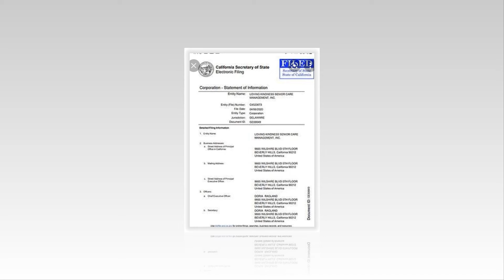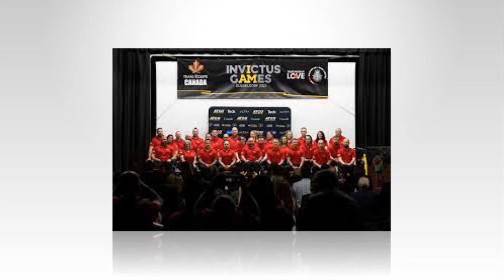FAME HUNGER! Meg Sob As Doria Spill Truth Ab Duchess Photoshopped Her IG Pic Before Hitting Media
Fake from the inside out. Doria Raglan spilled out. The focus of Invictus Games is to have Meghan Markle's photos edited to perfection before appearing on social media. In a world where image manipulation has become so common, the desire for perfection is often overlooked. priority over authenticity. The power of Photoshop has the ability to transform reality, blurring the lines between the real and the fabricated in a shocking revelation. Doria Ragland, mother of the Duchess of Sussex. Meghan Markle is said to have revealed a surprising insight behind the scenes of the prestigious Invictus Games. According to Ragland, the main goal is to ensure that Meghan Markle's photos are edited to perfection before they are shared on social media platforms. This revelation raises questions about the ethics and consequences of such actions, shedding light on the ever-widening influence of digital change in our society. But before we continue, please subscribe and turn on the notification bell to stay updated with perfect images, the Invictus Games, an International Adaptive Sports event founded by Prince Harry has long been considered a tribute to the resilience and determination of the six injured people. staff.